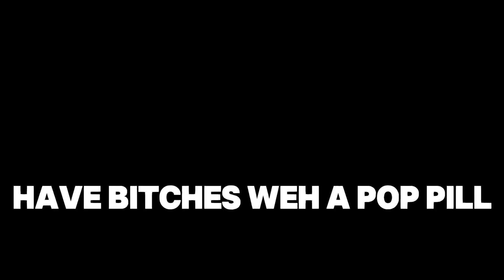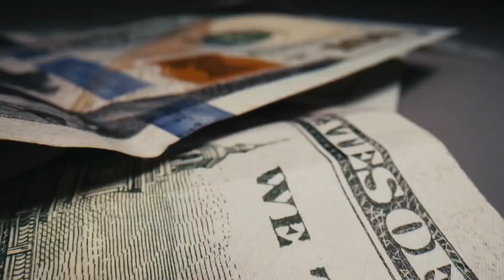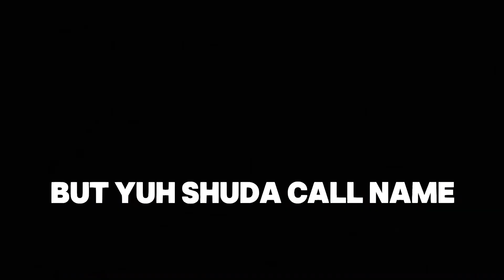Kxng Tyler - Feeling Strange | Official Visualizer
The Official Visualizer for the song, titled Feeling Strange by Dancehall Artiste Kxng Tyler.

Produced by - 4uniters Production

This music video contains some scenes that depict fictional violence for artistic purposes. The content is not intended to promote or glorify violence in any form, and is solely meant to complement the themes of the song.

These clips are utilized for the purposes of commentary, criticism, and creative expression. All rights are reserved to the original creators. This video is not intended to replace or infringe upon the original works but to add new meaning and value through transformative use.